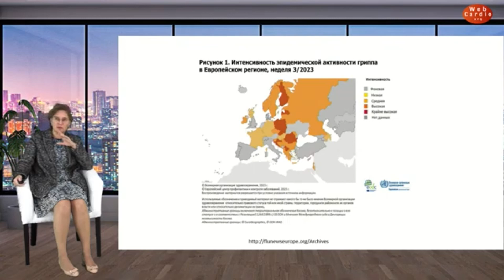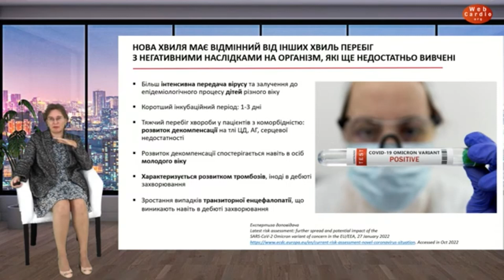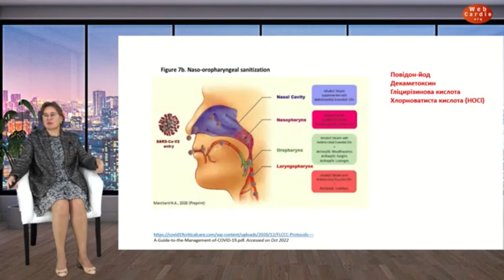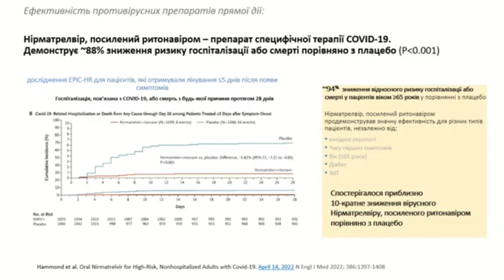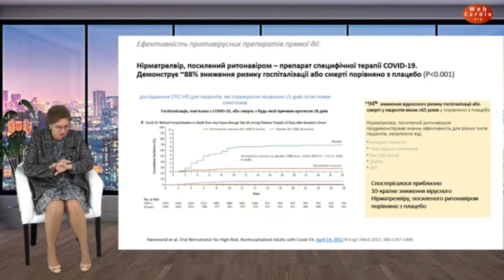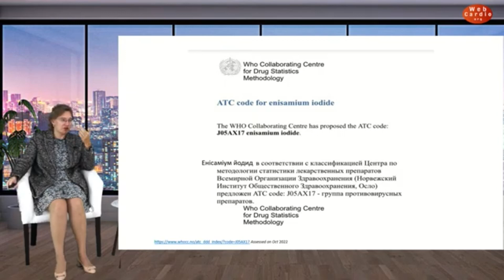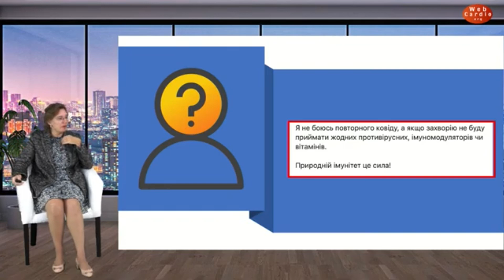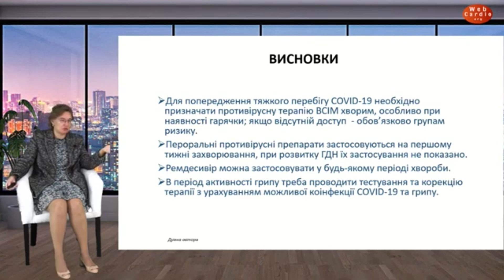Менеджмент діагностики та лікування пацієнта під час поєднаної циркуляції вірусу грипу та СОVID19.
Голубовська О.А.